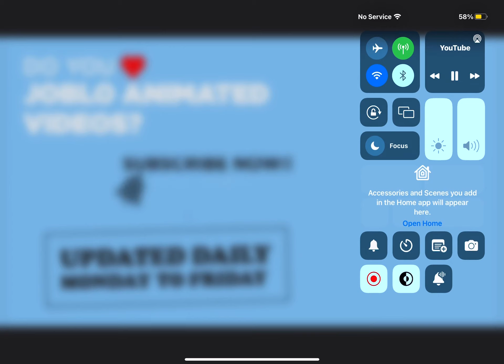Toothless shot down+ hiccup dad mad at hiccup